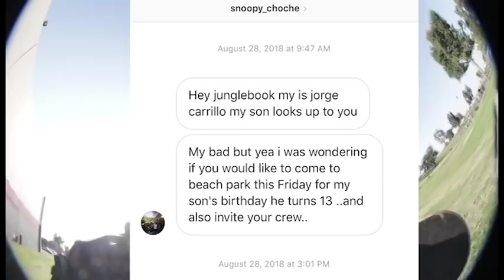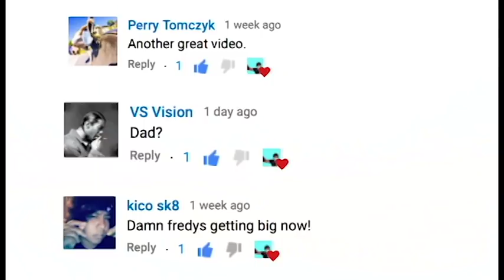Suprising A Fan For His Birthday!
This was a rad experience jorge's dad dm me and asked if i could make it to his sons birthday so thats what we did enjoy!